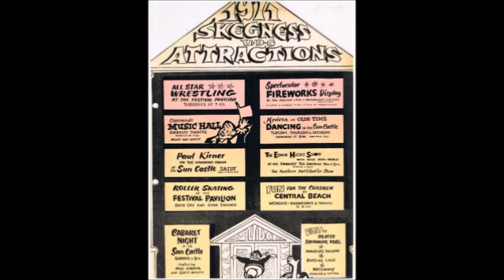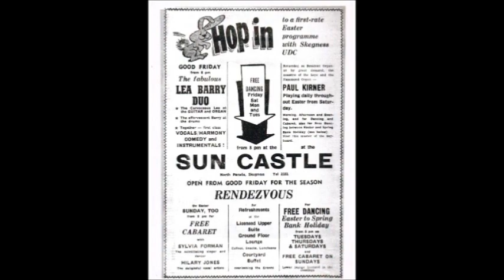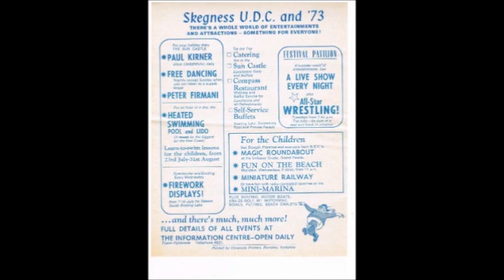PAUL KIRNER - DANCING at the SUNCASTLE, SKEGNESS - "THE QUICKSTEP" - HAMMOND C3 - 1973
PAUL KIRNER and his Hammond Organs at the Seaside in SKEGNESS 1971, 1972 & 1973
& ABERYSTWYTH 1970 & 1975, & DOUGLAS I.O.M. 1974. The "QUICKSTEP" introducing -
"I GOT RHYTHM" - "MOUNTAIN GREENERY" - "FASCINATING RHYTHM".
HAMMOND C3 with two PR40 cabinets & LESLIE 122R & Rhythm Ace.
Recorded "Live" at an Evening Dance Session in the SUNCASTLE, North Parade in 1973.
Track released on Deroy Records LP "JUST FOR YOU" circa 1973.

Hazel had the honour of accompanying Terry Hall and Lenny the Lion
on the piano for the Skegness Illuminations "Switch-On". I was busy at the Suncastle!

The Sun Castle was built as a Solarium in 1933 at a cost of Thirty-Three Thousand Pounds
and for many years featured a Ladies Trio led by Miss Florence Andrews.
Pianist Florence retired in 1970, although she would pop in to the Suncastle
occasionally to enjoy my Afternoon Popular Music and Tea Dance sessions.
After World War II, Florence returned after war service,
as Solo Pianist, retiring at the end of the 1970 Summer Season.
Miss Andrews was quite a legend and was given the silver statuette
of the Jolly Fisherman usually reserved for visiting celebrities!
Despite the fact that the Suncastle made a profit of Thirty-Three Thousand Pounds
in my first season, the first time the venue had made a profit since opening in 1933
I wasn't honoured with a Jolly Fisherman statue at the end of my three year stint,
much to the dismay of many local residents and business people! You can't win 'em all!

A highlight of the week was Wednesdays - My Day Off! A very welcome break!
A Chinese meal followed by a Midnight Matinee organised by KENNY CANTOR,
at the ARCADIA THEATRE on Drummond Road, Home to Terry Cantor's Old Time Music Hall Show featuring KENNY CANTOR, with memories of chats with Guitar Ace BERT WEEDON,
and top TV comedian DICK EMERY, who were topping the bill at the PIER THEATRE
and welcoming artistes from the Embassy (Dougie Chapman's Old Time Music Hall)
and Pier Pavilion Shows (Dick Emery Show and Company) - A great supper and a film show.

Unfortunately with the shake-up of local government in later years the Suncastle complex
was let-out to private enterprise instead of being run the Skegnes UDC -
this resulted in the senior citizens who supported the Sun Castle early and late season
not coming to Skeggy and staying for a fortnight or more and patronising the Sun Castle
thus shortening the season - this is what is now described as progress!

I did return to Skegness to present a Hammond Organ Promotional Show for the Hammond Organ
dealer in Boston at the SAVOY HOTEL on the North Parade during the winter of 1974,
and another Hammond promotion at the WHITE HART HOTEL in Boston,
which concluded with a standing ovation and three encores!
Many locals came along just to meet-up again and enjoy the show!

Special Thanks are due to my agents Stanley Osborne and Norman Crumbie
of the Norman Crumbie Agency Limited in Orpington, Kent,
and J. Cairns Boston, Foreshore Director for Skegness Urban District Council.
Cairns was a terrific guy who really put Skegness on the map - "Thank-You" Cairns.
PAUL KIRNER is available for Concert Dates anywhere in the United Kingdom.
See Also - PAUL KIRNER at the VILLA MARINA, DOUGLAS I.O.M. Season 1974.
A ComptonLodgeStudios Video.